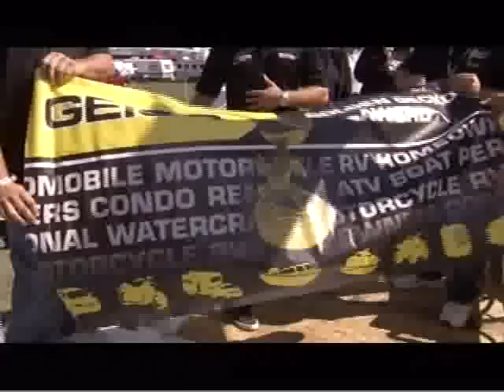SPEED GEICO Golden Gecko Award | Chicagoland Speedway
Watch as 5 RV spots were awarded "Best Decorative Camp Site" at Chicagoland Speedway in 2011.

Don't miss the GEICO 400 | Sunday, September 16!